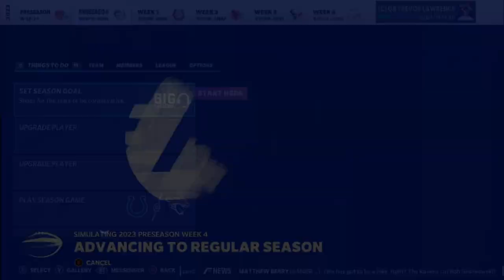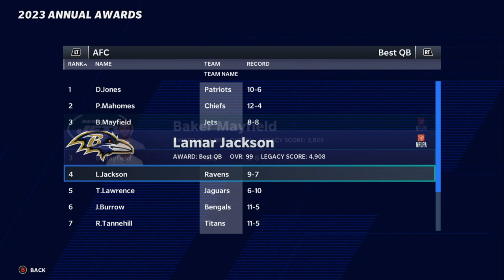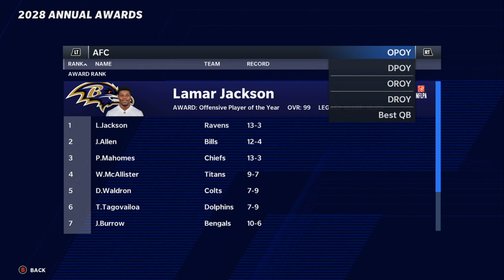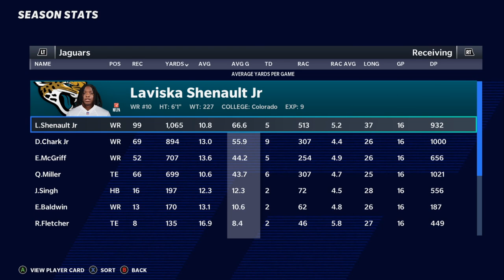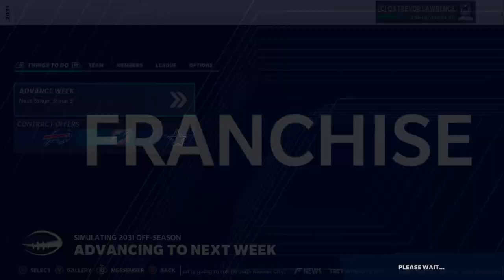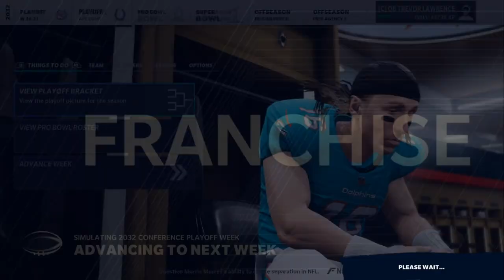BEST QB OF ALL TIME? TREVOR LAWRENCE FULL CAREER SIM! MADDEN 21